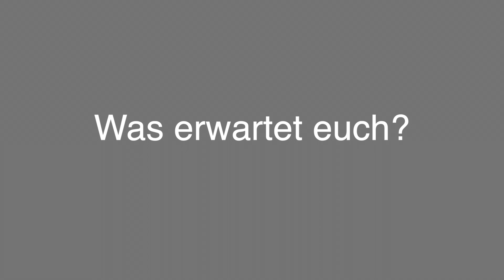Januar Challange Einführung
Die Einführung zur Januar-Challenge vom Judo-Sport-Club Han.-Süd e.V.

JSC Hannover-Süd e.V.
Jordanstraße 28a
30173 Hannover

Führt bitte alle Übungen nur so aus, dass sie sich gut anfühlen.
Der Judo-Sport-Club Han.-Süd e.V. übernimmt keine Haftung für die Übungen.
Kinder sollten während des Trainings von Erwachsene beaufsichtigt werden.